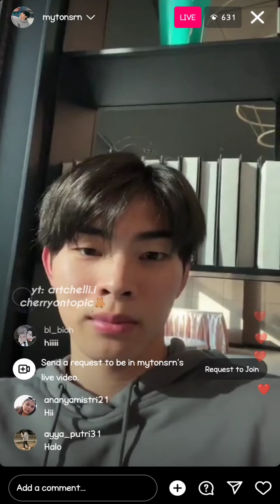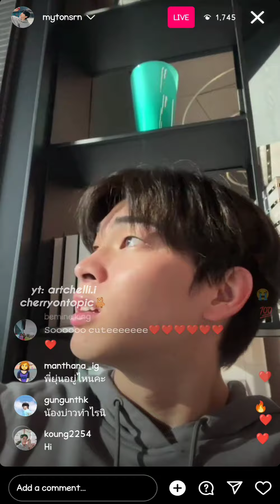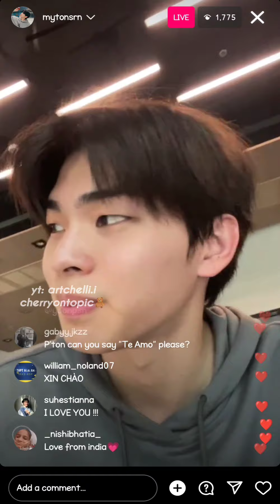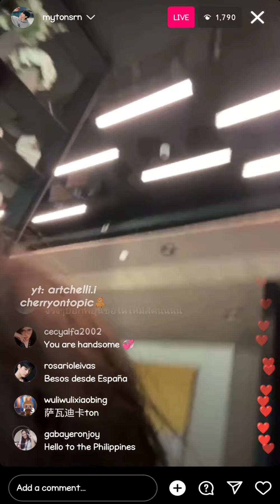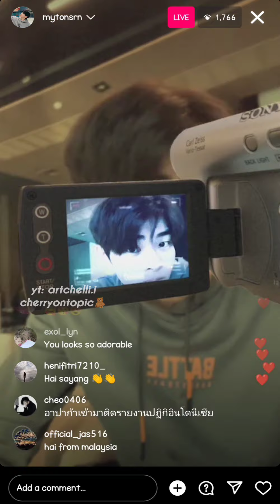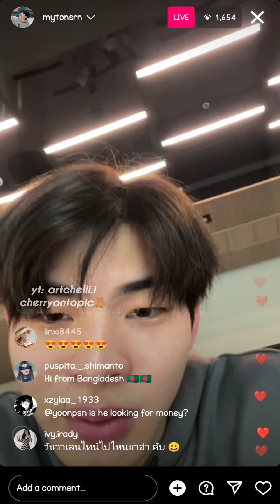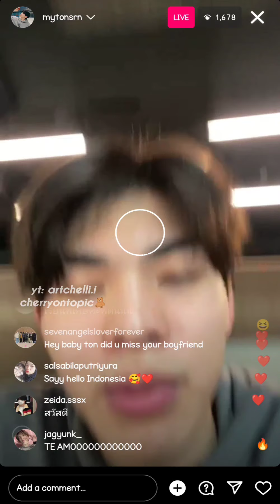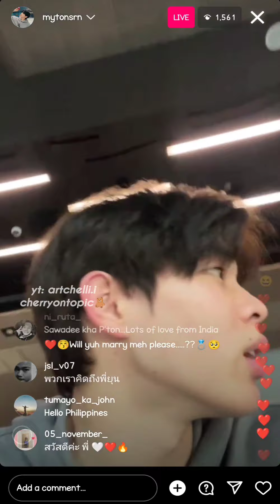Mytonsrn IG Live full (23.03.03)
Thank you for always supporting yoonton, let's be together for a long time 💕